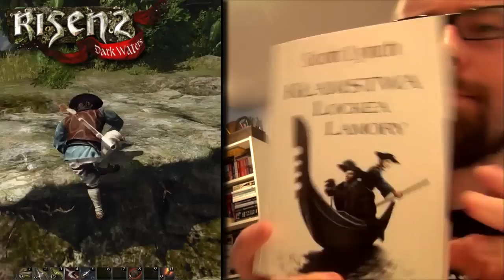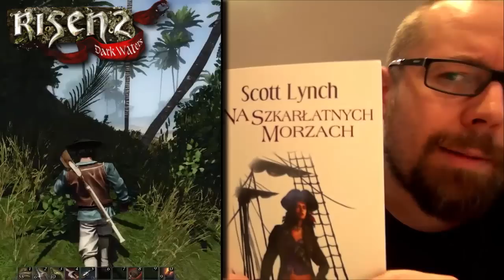Risen 2 - KsięGiernia #2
Scott Lynch "Kłamstwa Locke'a Lamory", "Na Szkarłatnych Morzach"
Risen 2

Nigdy nie straciłem ochoty do tego by opowiadać o książkach, chociaż w pewnym momencie konwencja Minecrafta odrobinę mnie znużyła. Pomysł był niezły, ale wykonanie pracochłonne, a przy okazji także dosyć wtórne. Trudno dyskutować z tym, że YouTube jest już wystarczająco nasycony Minecraftem.